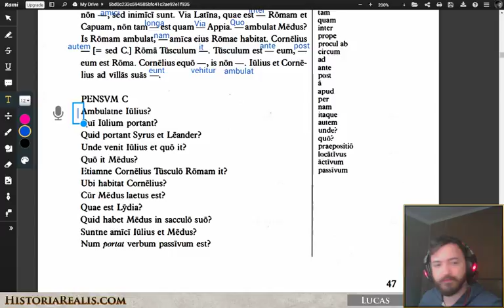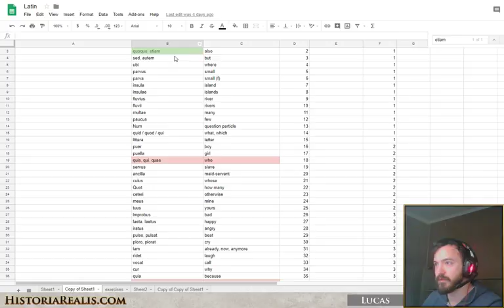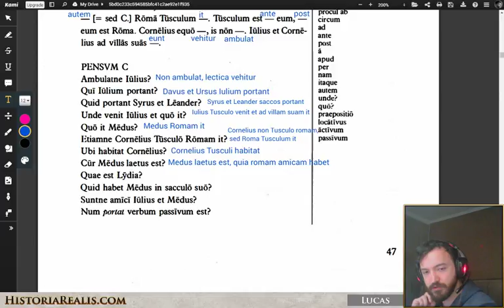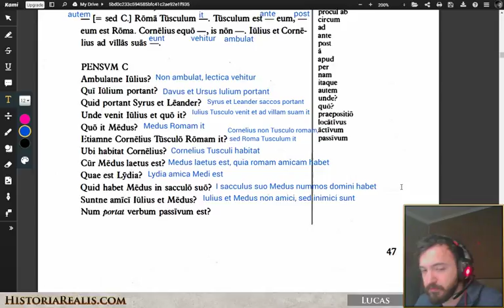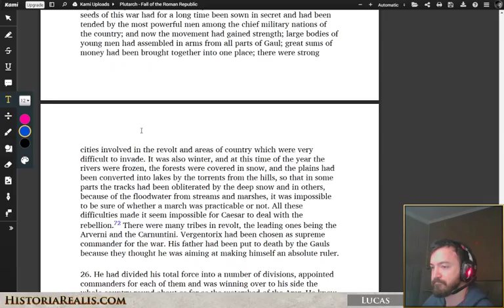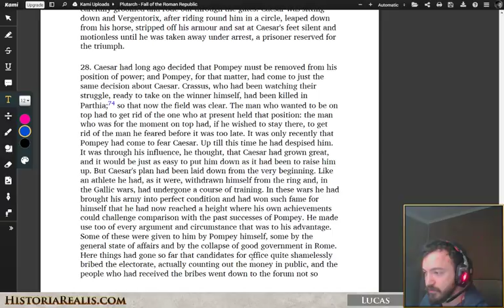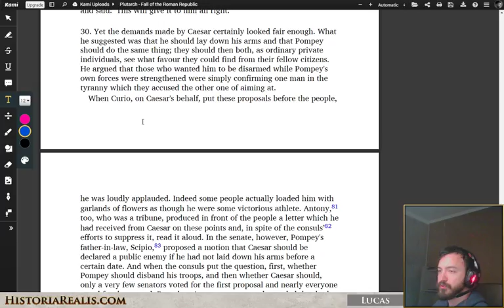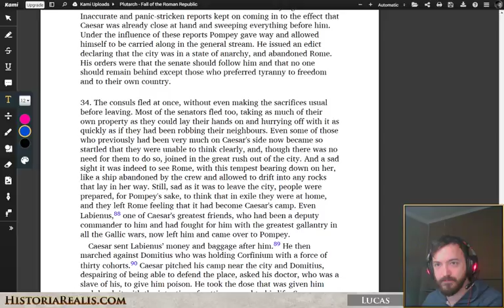Latin + Roman History